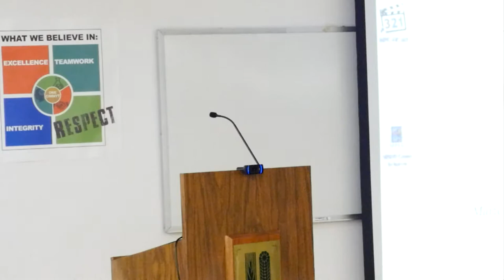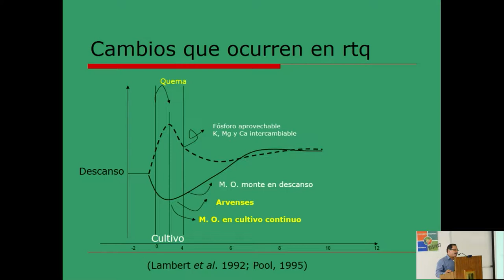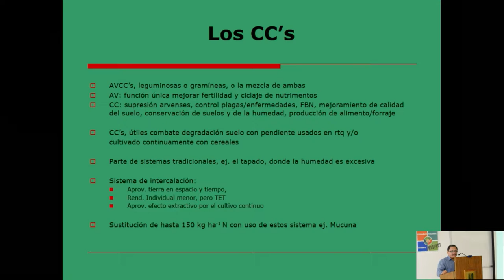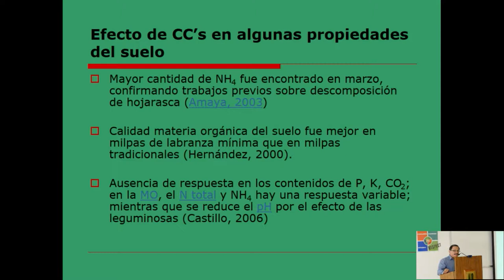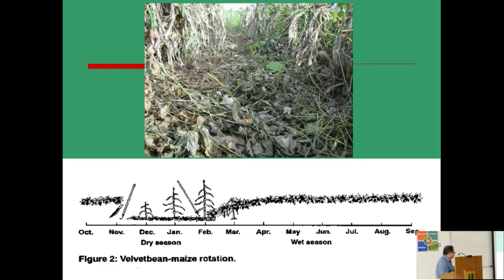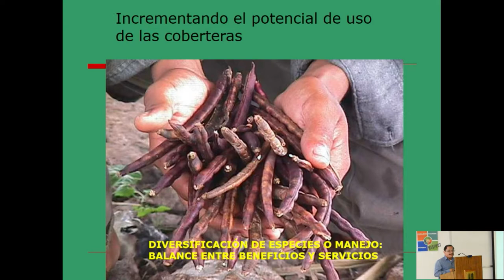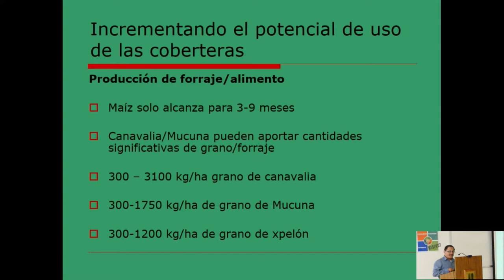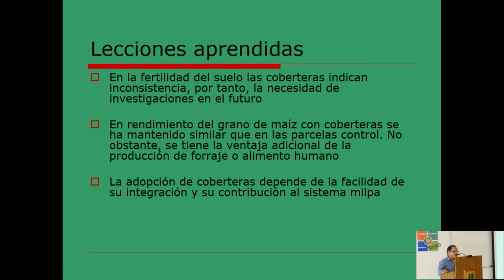Innovación en el sistema milpa de la Península de Yucatán: Lecciones aprendidas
Por: José Bernardino Castillo Caamal